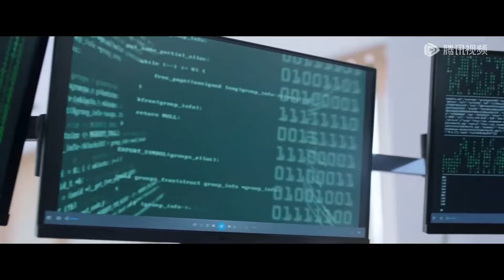✨【搶鮮看】默默無聞的灰姑娘竟是哈佛畢業生，一篇方案令眾人刮目相看，立刻被升為經理！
💗剧名（Drama Name）:【舍不得星星 You Are My Lover Friend】